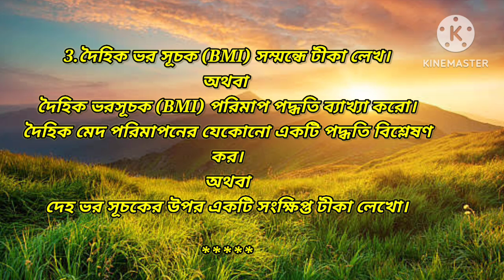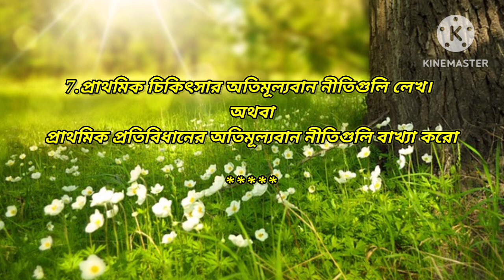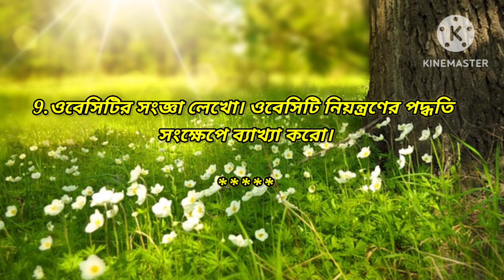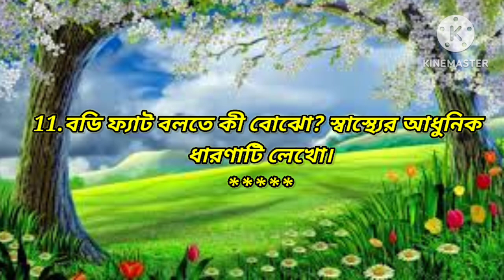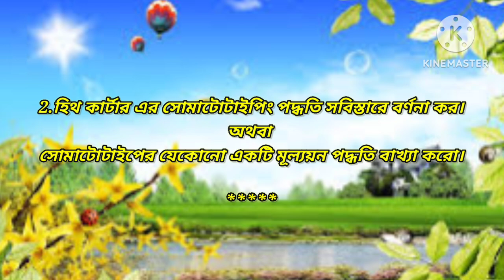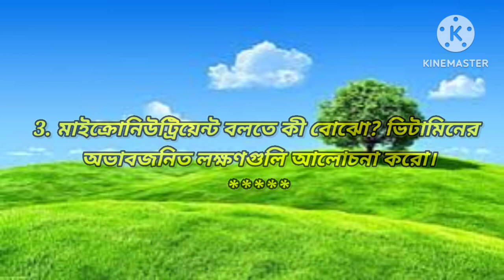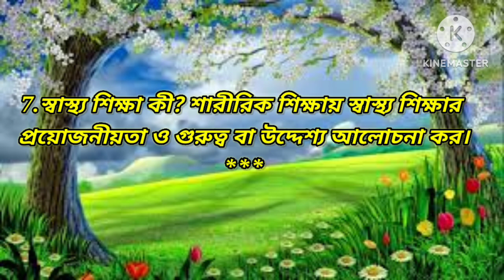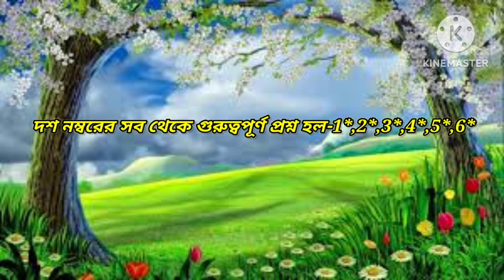B.A General 6th Semester Physical Education GE-2 Suggestion-2024।।burdwanuniversity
B.A General 6th Semester Physical Education DSE-GE-2 Suggestion-2024।। PAPER-GE-2।।burdwanuniversity
B.A General 6th Semester GE-2 Physical Education Suggestion-2024 ।। PAPER-GE-2।।burdwanuniversity
Physical Education
GE-2
GE-2